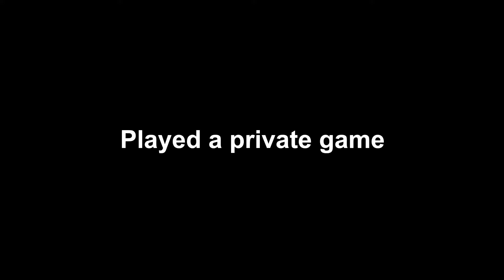Day 190 of playing Titanfall 2 for 1 year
Thanks.